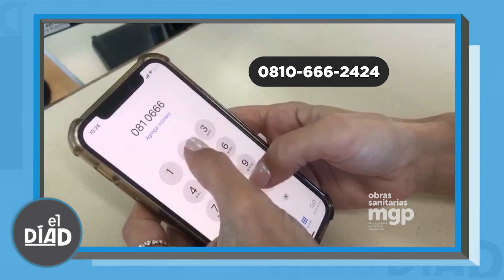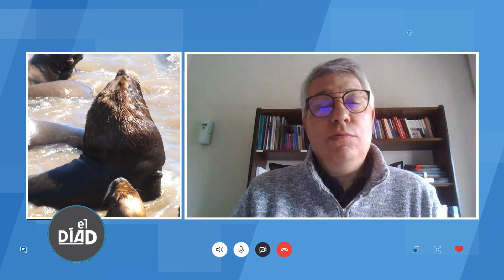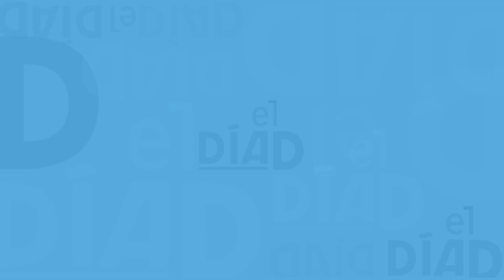EL DIA D - PROGRAMA 191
EL DIA D - Invitado Diego Rodríguez